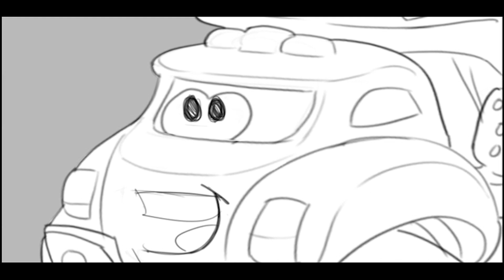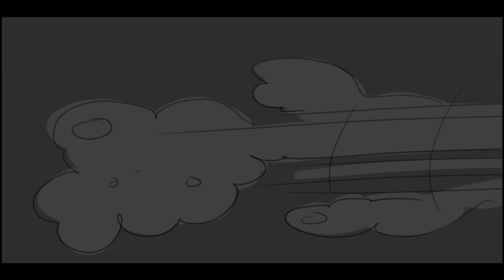Chuck and Friends - Storyboard / Pilot